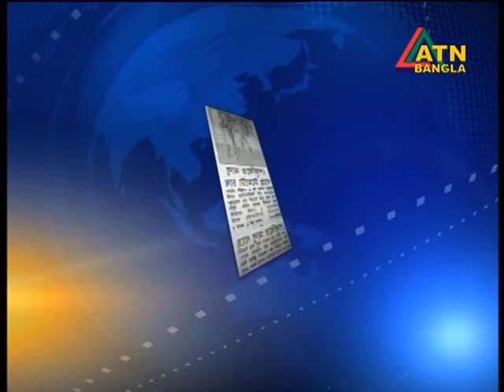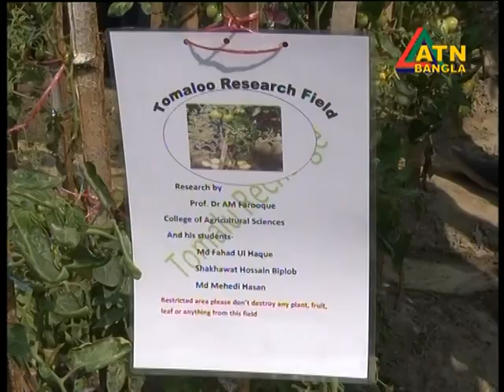News at 10 am Date on 04-03-18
News Presented by- Roksana Eva